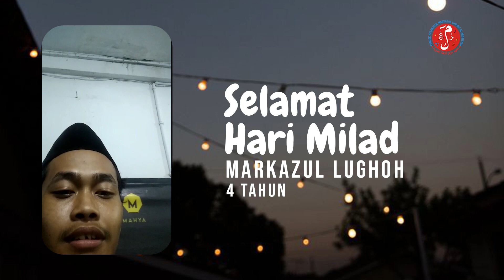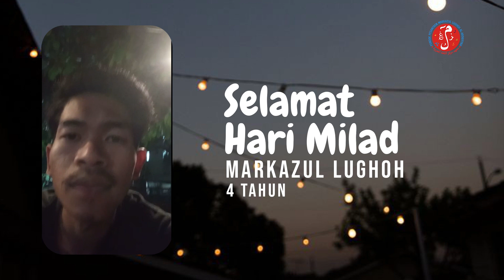❤ MILAD MARKAZ 4 ❤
MILAD MARKAZ SETELAH 4 TAHUN DIRESMIKAN

Aktifkan juga tombol notifikasinya untuk mendapatkan ilmu dan informasi terbaru dari Ustadz Ahmad Alfarisi, S.Ag.
Mohon jangan di skip iklannya, karena hasil monetisasi untuk membantu operasional Ponpes Markazul Lughoh Al-Arobiyyah.

Mari Salurkan Donasi, INFAQ/SEDEKAH anda untuk Pondok Pesantren Markazul Lughoh Al-Arobiyyah dapat disalurkan melalui rekening:

Bank BSI ex MANDIRI Syariah  :
kode bank (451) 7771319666 (pilih BSI ex BSM)
An. Yayasan Ponpes Markazul Lughoh